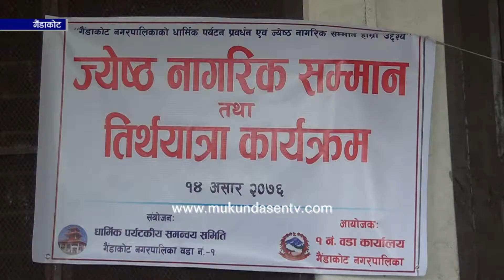jestha nagarik saman